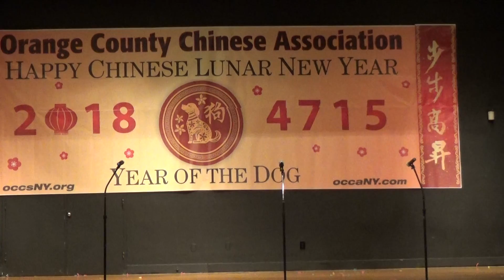Cross Talk - OCCA 2018 Chinese New Year Program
OCCA 2018 Chinese New Year Program Presented by OCCS Students